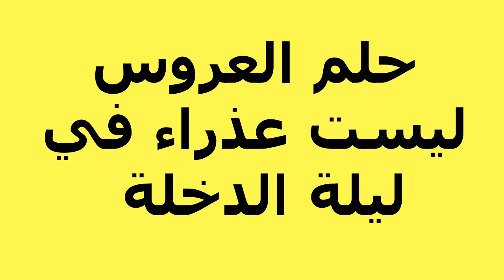تفسير رؤية العضو الذكري في المنام لابن سيرين